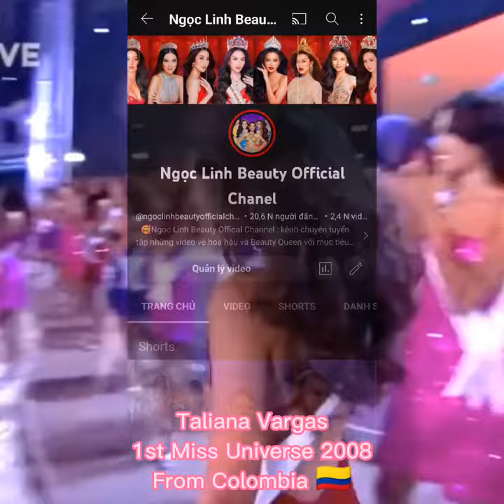Taliana Vargas -1st Miss Universe 2008 From Colombia